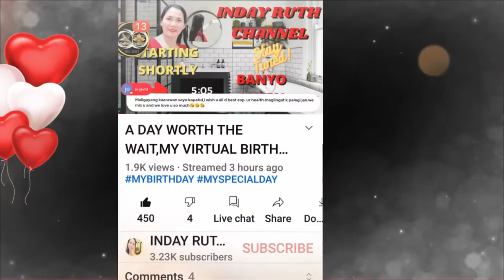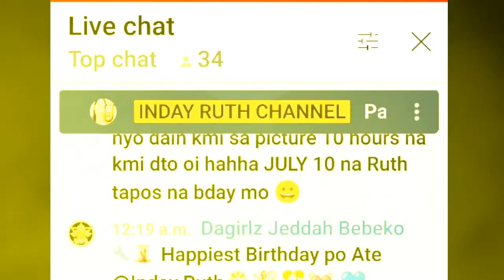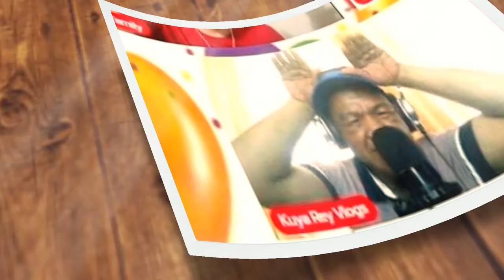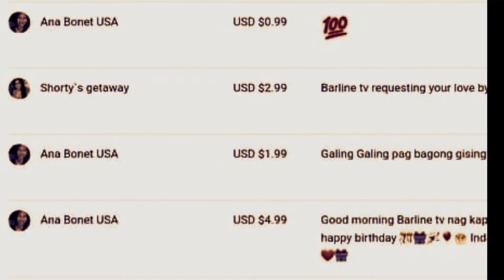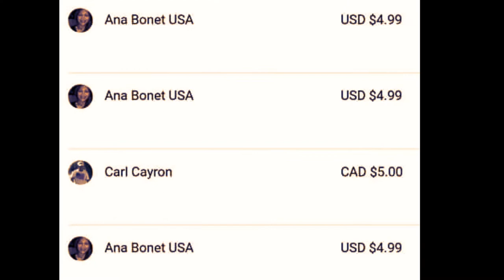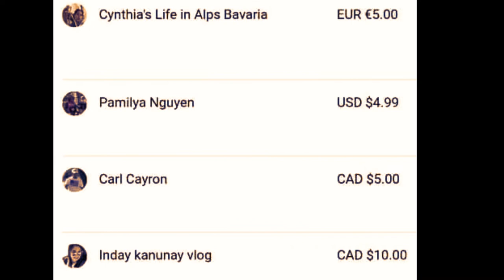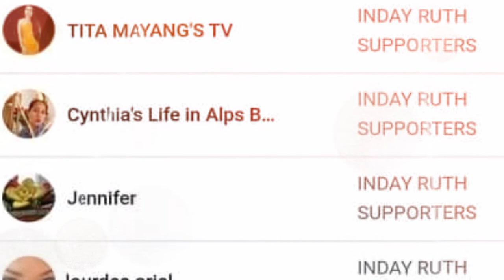MY VIRTUAL BDAY CELEBRATION🎂🎁🎉🍷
MARAMING SALAMAT PO SA PAGMAMAHAL NYO AT SUPPORT SA AKING KAARAWAN, SA LAHAT NG MGA PERFORMERS, SA MGA NAGPALIPAD AT NAGPAMEMBER,AT TUMULONG SAKIN SIMULA SA PAGAWA NG THUMBNAIL AT PAGEEDIT NG VIDEO SOBRANG SALAMAT, SALAMAT DIN PO SA LAHAT NG NAGSPONSOR LOVE U ALL💚💛❤💋HAPPINESS OVELOAD❤